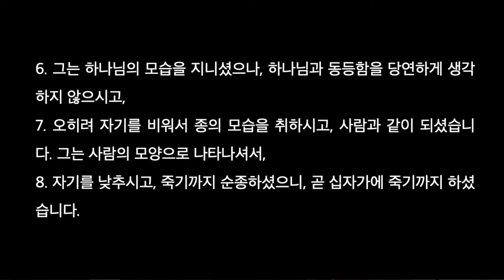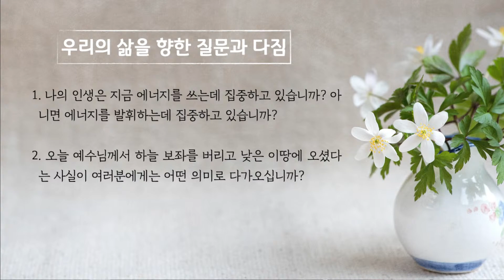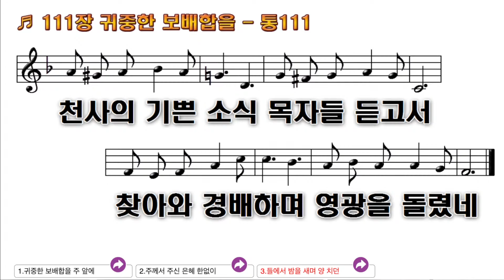12월 19일 더함교회 강림절 4주 설교 - "위치에너지"(빌 2:6~8)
더함교회는 온라인을 기반으로 주님을 예배하는 예배 공동체입니다.
여러 여건으로 인해 기존 교회에서 예배하기 어려우신 분들과 함께 하기 위해 시작되었습니다.
저의 예배 공동체 안에는 특별한 멤버십의 조건이 있지는 않습니다.
오늘 함께 주님을 예배하는 여러분이 저희의 멤버입니다.

설교 ——

강림절 4주 - “위치에너지”

* 2021년 12월 19일, 더함교회 주일 예배

특별 찬양 ——

오늘 예배에 들어간 특별 찬양입니다.
아래 링크를 따라 들어가시면 더 많은 찬양들을 들으실 수 있습니다.

S:t Jacobs Vokalensemble “O Magnum Mysterium by Morten Lauridsen”

난방 취약 계층 돕는 계좌
12월 25일까지 모인 금액을 통해 돕도록 하겠습니다.
카카오뱅크(김대완) 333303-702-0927

촬영 장비 ———

촬영 장비 및 링크 ———

라이브 중계 및 장비 문의 ———